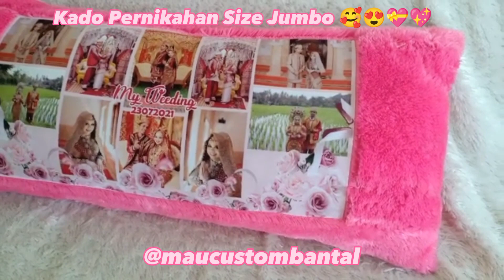Kado Pernikahan Spesial with Bantal Custom Foto 💖💝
Halo Dunia 🥰
Berbagi adalah suatu hal yang sangat membahagiakan 😍, Salah satunya berbagi kado dengan produk custom.

Apa sih itu custom?
Custom ada suatu kegiatan dimana kamu bebas mengekspresikan segala hal kedalam hal yang kami inginkan 🥰

Pilihan Produk Bisa cek Tentang pada channel ini yaah👌.

Silahkan berminat order hubungi:
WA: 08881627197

Terima Kasih 😊💖